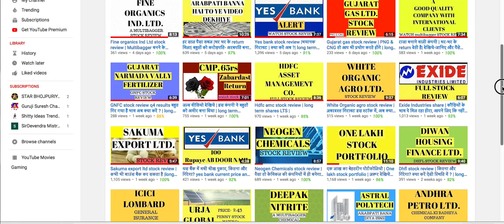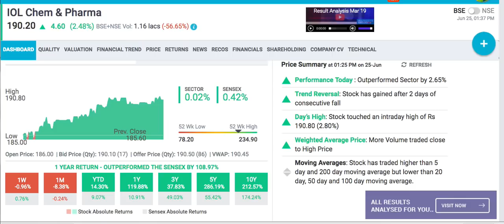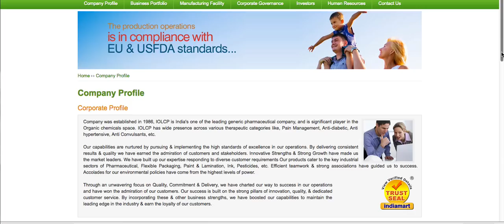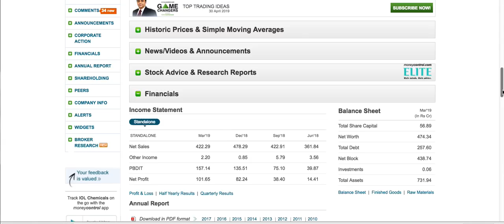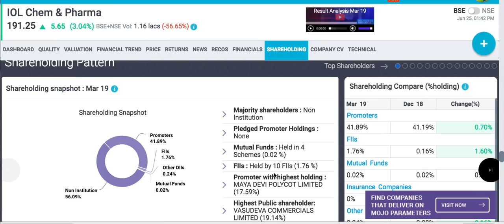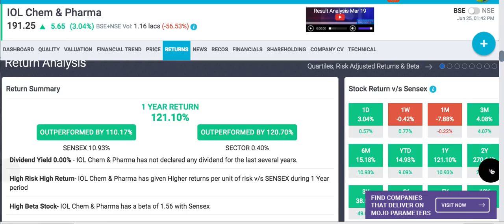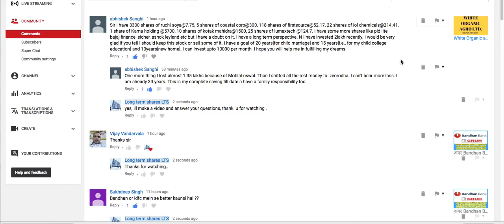IOL chemicals & pharmaceuticals stock review | long term shares LTS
One lakh stock portfolio :-